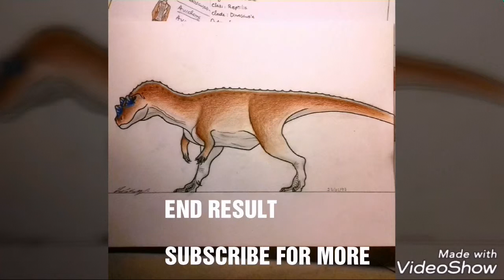Ceratosaurus nasicornis - Artlapse Ep. 4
What's up dudes, here you have a speed drawing of a ceratosaurus nasicornis!